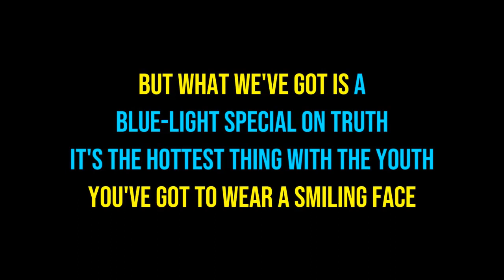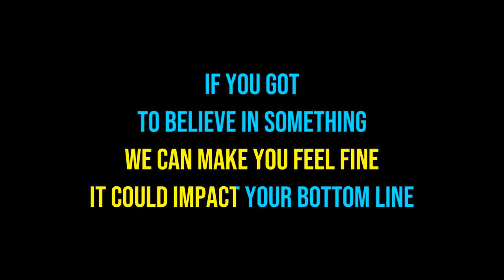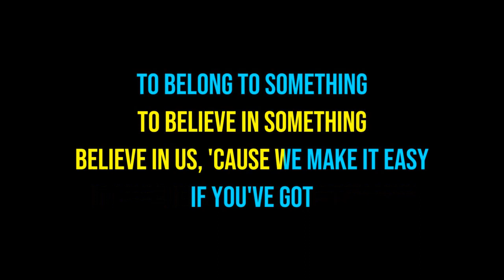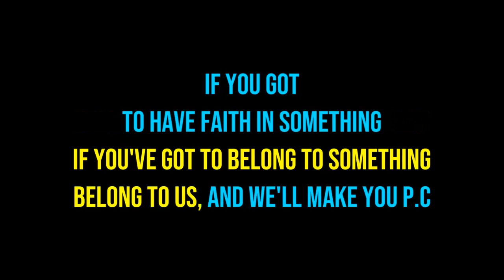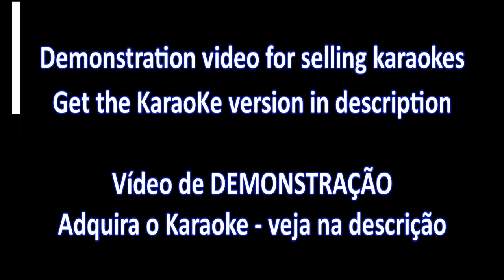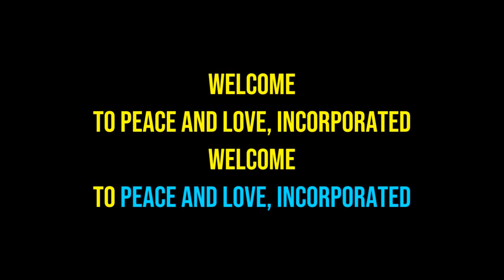Peace And Love Inc. • Information Society • Lyrics To Training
Karaoke ready published on the channel from US$ 1.25 (dollar)
New and Exclusive Karaokes, from US$4.50
Valores para Brasil são diferentes, galera.
Vídeos prontos a partir de R$ 3,50.
Pacote com 10 = 25,00